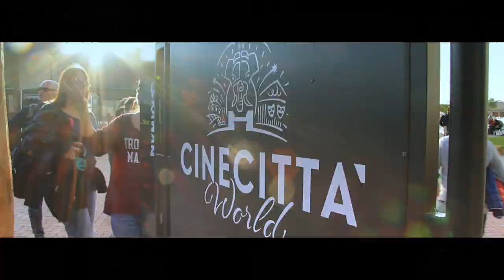Showreel - Giuseppe Peronace Filmmaker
Un breve estratto dei miei lavori: cortometraggi, videoclip, corporate, eventi, wedding.

Camere utilizzate:

- Canon 5dm2
- Canon 6d
- Canon 60d
- Canon C300
- Panasonic Gh3

Software di montaggio: Final Cut Pro X